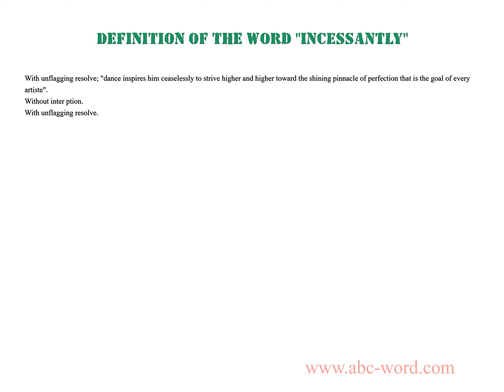Definition of the word "Incessantly"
you will find full information about this word "incessantly".
From the video you will learn the definition for the word incessantly. The lexical meaning of the word incessantly. What does the word incessantly mean? And much, much more...